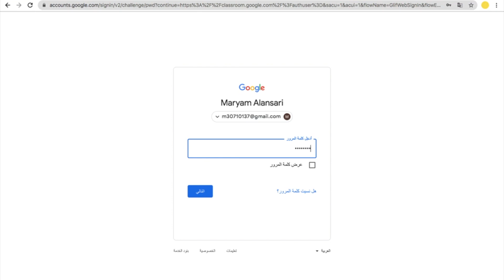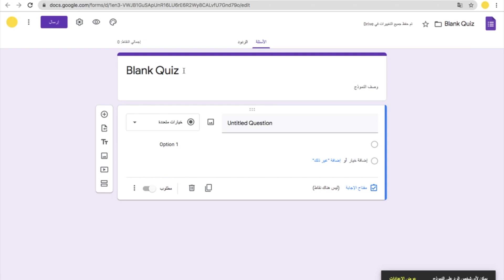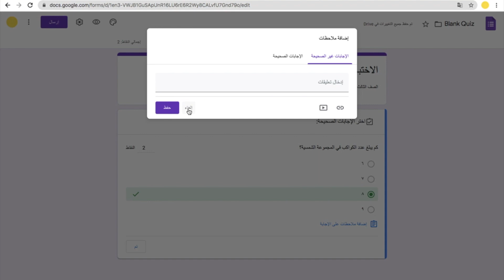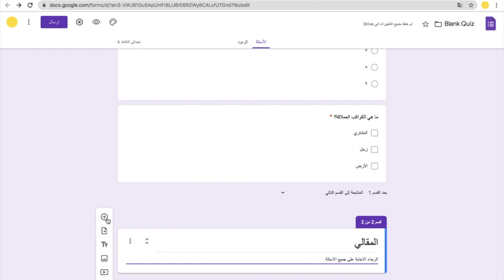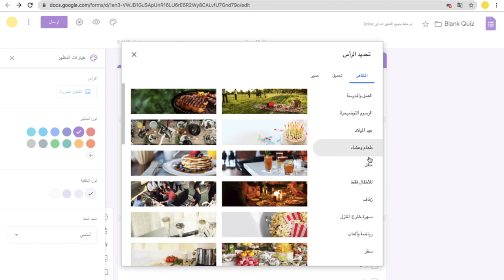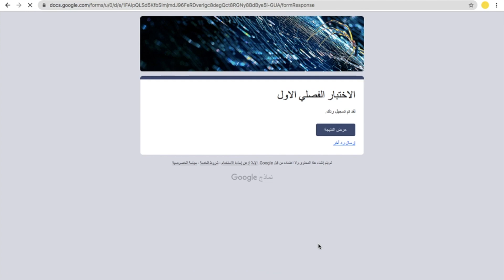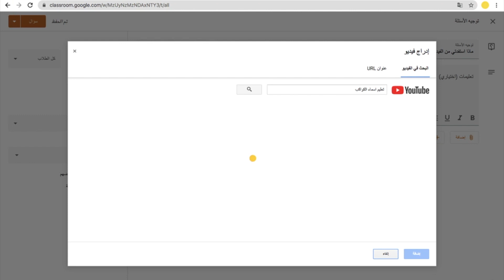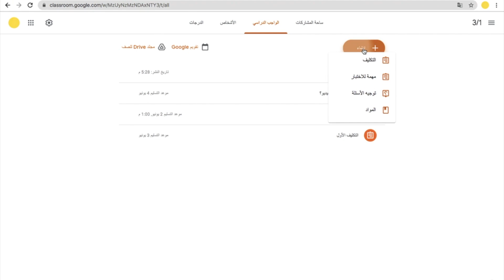Classroom: Tutorial 17, Part 02